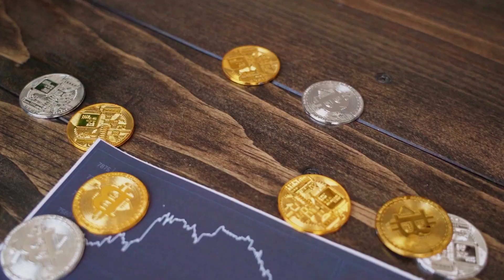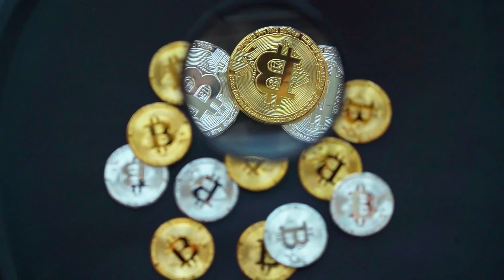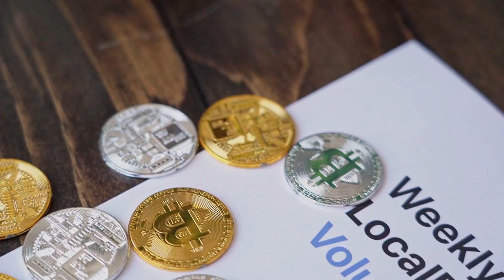ADA WILL X7000 AFTER DEAL WITH CHATGPT - Cardano PRICE PREDICTION 2023-202